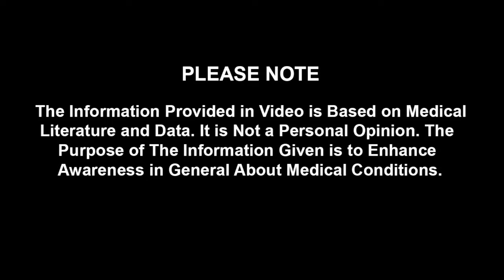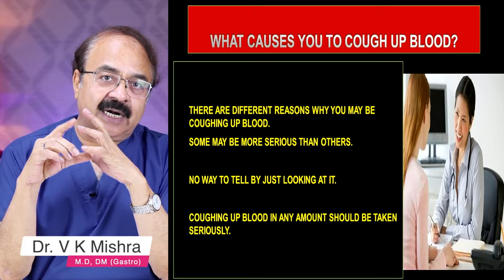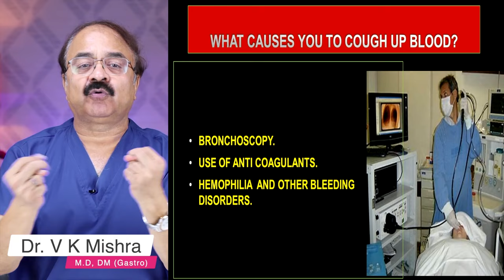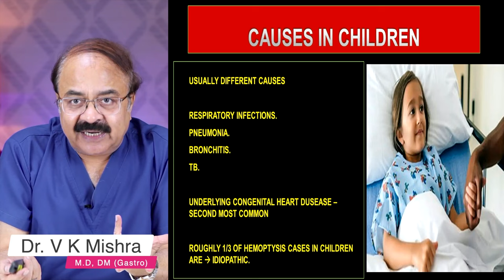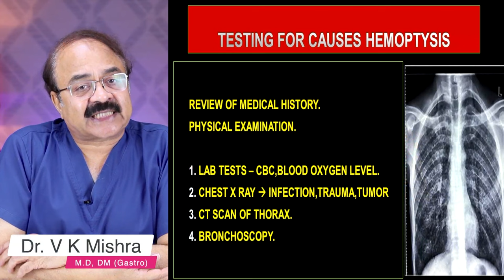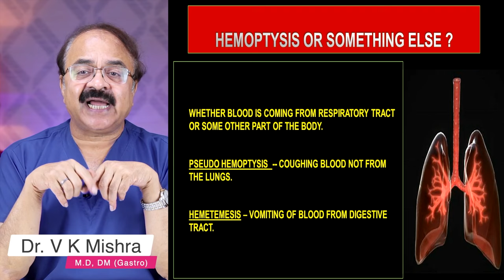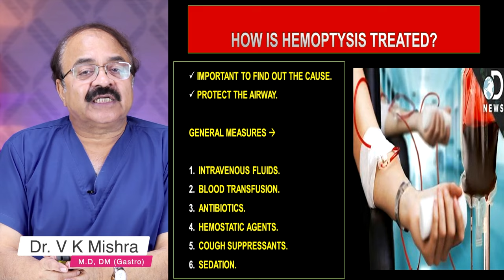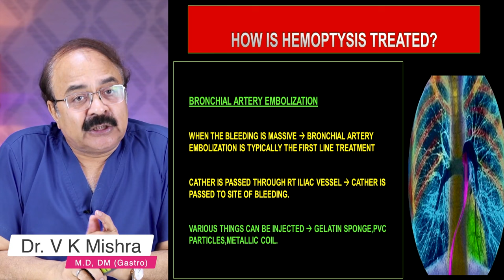What To Do If You're Coughing Up Blood: Causes And When It's An Emergency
खासी में खून डरे नहीं ये करें || COUGHING UP BLOOD CAUSES AND WHEN IT IS EMERGENCY || विशेषज्ञ  डॉक्टर वी के मिश्रा  गैस्ट्रो एवं लिवर || The Gastro Liver Hospital Kanpur || हॉस्पिटल में सम्पर्क करने के लिए या डॉक्टर से सलहा लेने के लिए इस नंबर पे बात करे  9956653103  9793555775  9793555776

• Colonoscopy
• ERCP
• Endoscopic ultrasound.
• Capsule endoscopy.
• Hydrogen breath test.